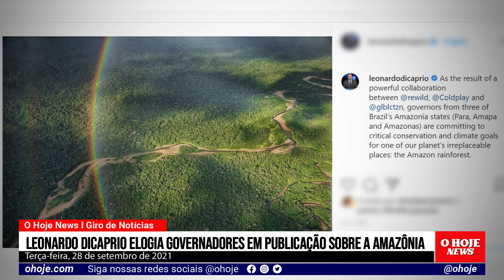Giro de Notícias 28/09/2021 - LEONARDO DICAPRIO ELOGIA GOVERNADORES EM PUBLICAÇÃO SOBRE A AMAZÔNIA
O Hoje News l Giro de Notícias 28/09/2021
- CORREIOS LANÇAM “SEDEX HOJE” PARA ENTREGAS NO MESMO DIA DA POSTAGEM
- VACINAS CONTRA COVID-19 E GRIPE PODERÃO SER TOMADAS NO MESMO DIA
- PETROBRAS NÃO VAI MUDAR POLÍTICA DE PREÇOS E AVALIA REAJUSTES
- TALIBÃ PROÍBE HOMENS DE FAZER A BARBA NA PROVÍNCIA DE HELMAND
- LEONARDO DICAPRIO ELOGIA GOVERNADORES EM PUBLICAÇÃO SOBRE A AMAZÔNIA

- Apresenta: Raquel Alves l Jornalista